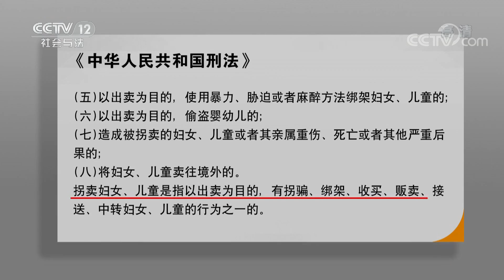《普法栏目剧》古镇奇谭·悬棺山（上集）：邱三姑不停的散播迷信的传闻 蛊惑人心 其实是另有目的 20171127 | CCTV社会与法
本期节目主要内容：邱三姑不停的散播迷信的传闻，蛊惑人心，其实是另有目的。悬棺山里的怪物竟然与邱三姑熟识，他们之间也存在非同寻常的关系，邱三姑让他藏在山洞十几年，刻意制造了悬棺山的恐怖传闻。卢伟受伤危在旦夕，邱三姑却带人截住了白灵和探险队的去路。